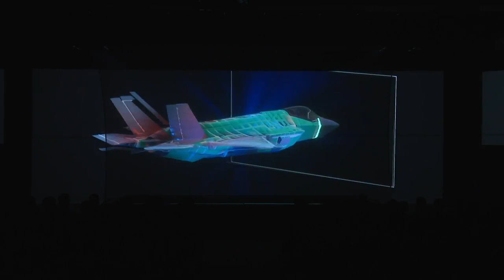South Korean Air Force F-35 roll out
First Lockheed Martin F-35 stealth fighter for South Korean Air Force ROKAF rolled out from Lockheed's Fort WOrth assembly line.